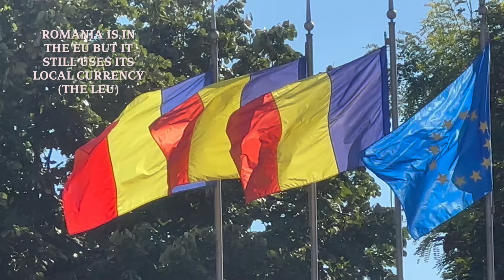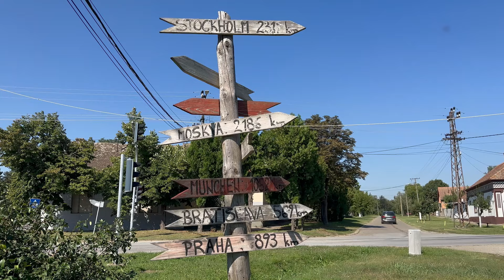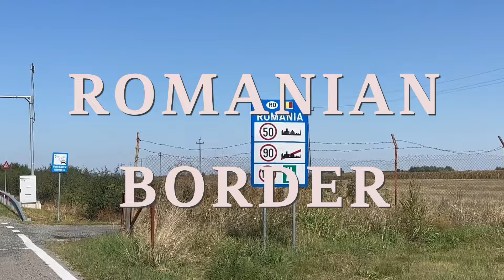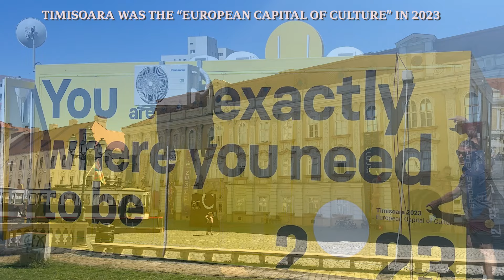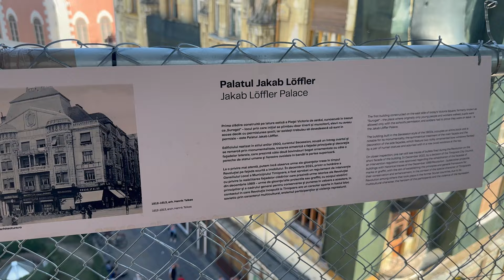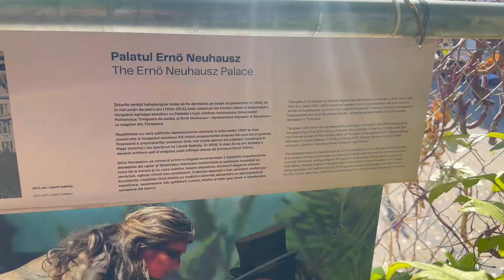Romania 2023 (Part F: Episode 1 of 1)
We spent 24 days travelling around the fabulous Balkans region in August/September 2023, a trip we attempted in the 1990s but were unable to complete due to the break-up of Yugoslavia and the ensuing wars at that time.  But the Balkans is now both a peaceful, and a beautiful region to visit.

Part F takes us into Romania on a day trip to Timișoara from Belgrade. It’s one episode and one episode only. A lovely two and a half hour drive through the Serbian and Romanian countryside sets the scene as we eventually reach the city that was the European Capital of Culture in 2023 – and a cultural surprise was waiting for us!